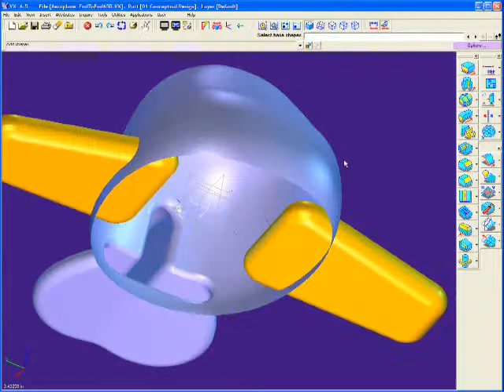VX Designer Aeroplano